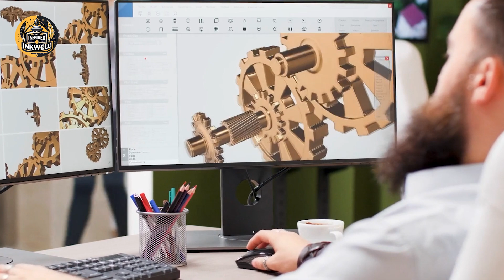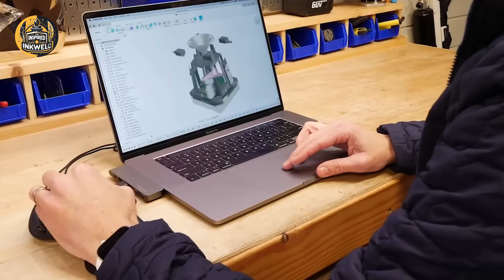NASA Engineer Fed Up With Package Thieves Builds Device To Bring Them To Justice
All narration is our original recording, and we have licensed all background music.

🎥 Footage used in this video is licensed through VideoBlocks, along with creative commons content under CC-BY 3.0.